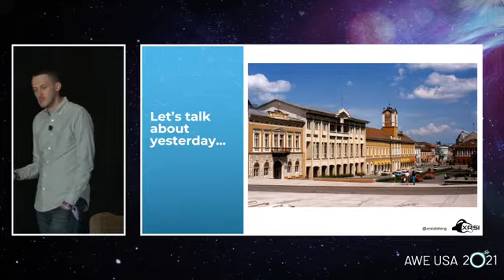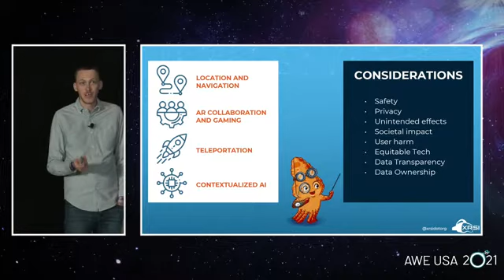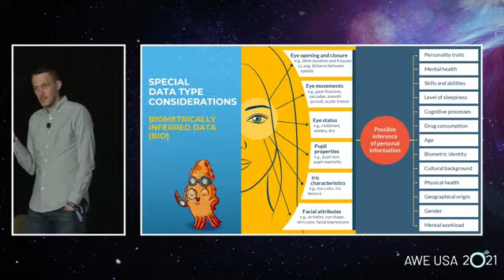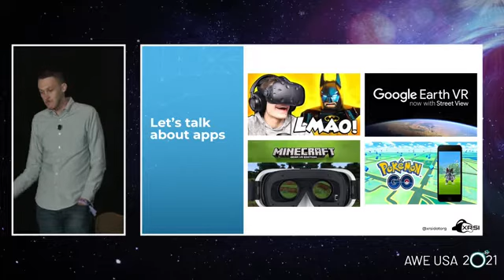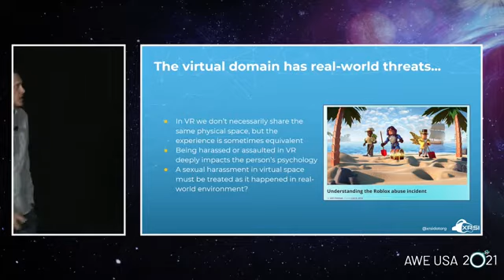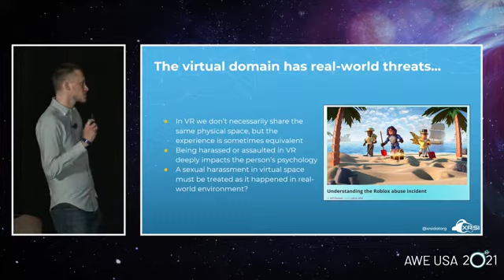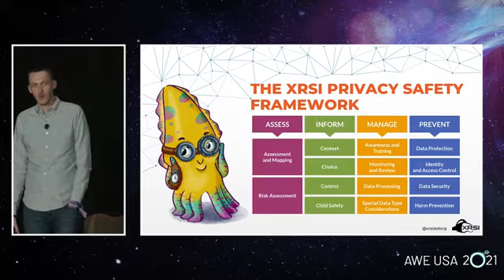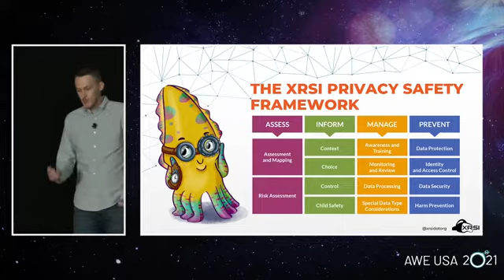XR and Kids - What are we not talking about?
In today's world technology is ubiquitous. COVID-19 has taught us that we can(*) live and operate in a virtual world. We as a society rely on technology more than ever, from doing our jobs, to running our homes to education. The future of tomorrow will bring more immersive technologies to everyday use for younger and younger audiences. This talk is meant to spark conversations about topics that we’re not talking about today. We’ll explore hypothetical scenarios and ask difficult questions to ensure we’re protecting our next generation to the best of our ability. (*) with a lot of effort and sacrifice.

Speaker: Tamas Henning, Director, Security Engineering , Marqeta Inc